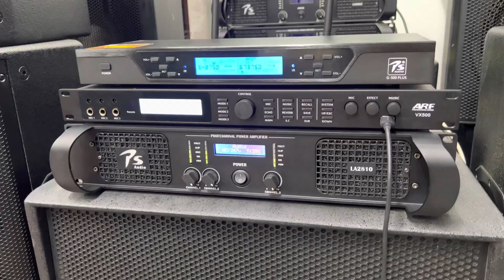Phối ghép bộ karaoke loa varich v120 hát nghe hết nước chấm. Loa tàu ghê thật.